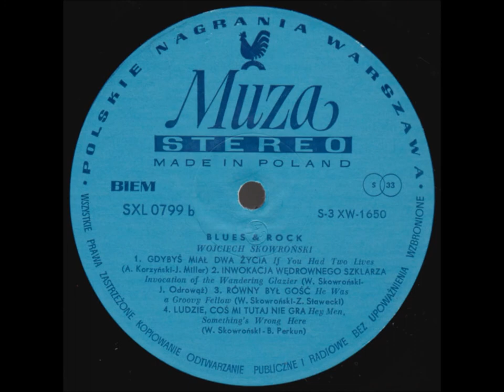Wojciech Skowroński - Inwokacja wędrownego szklarza